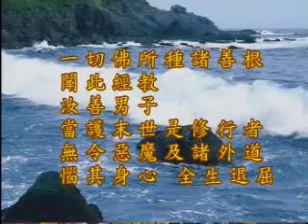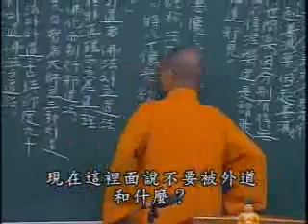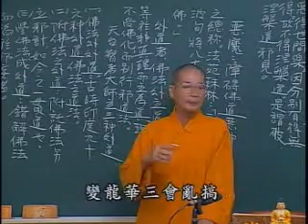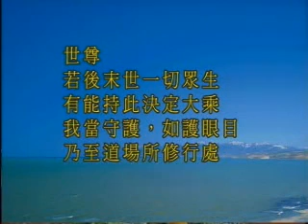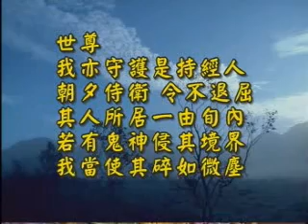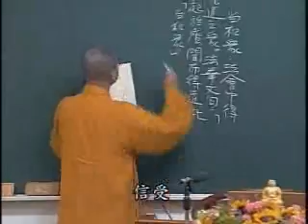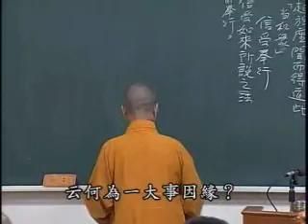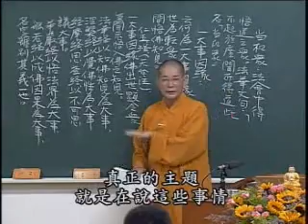常照法師《圓覺經講記》80